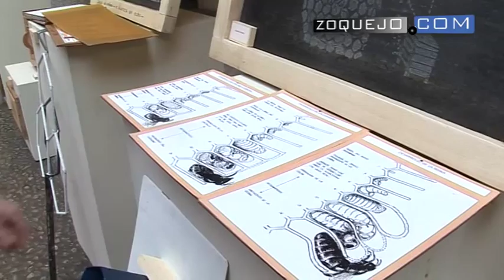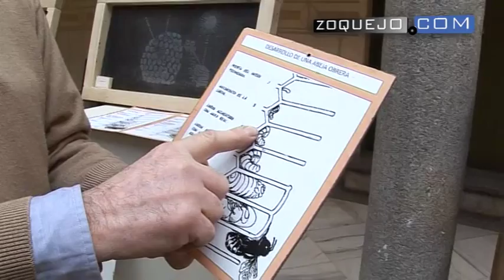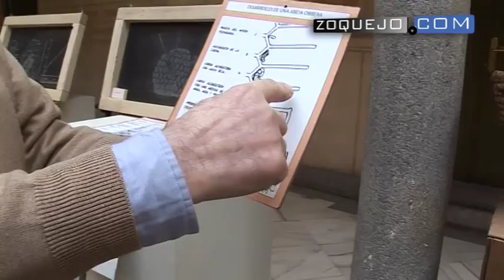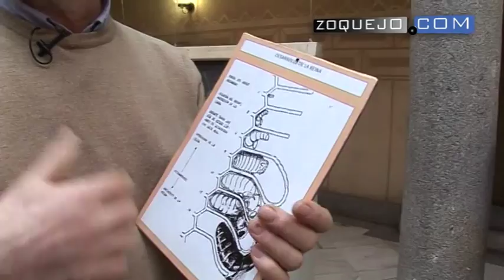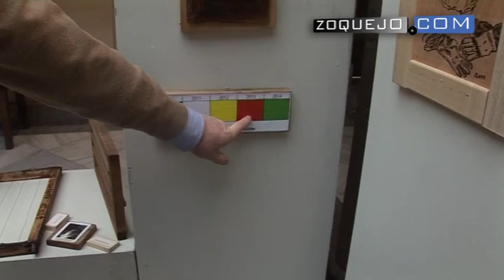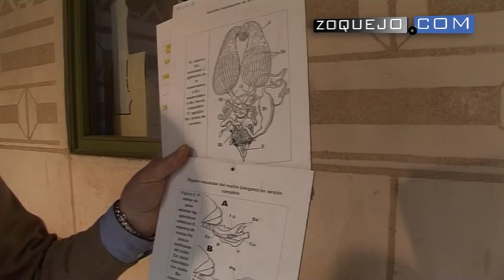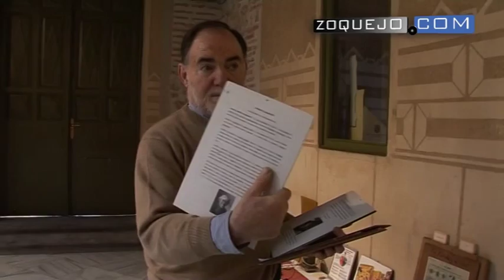Santos Mazagatos, profesor y apicultor: "Sin abejas, no hay nada"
"Sin abejas no hay nada. Hay un slogan precioso en la facultad de Agrónomos de Madrid que dice 'Sin agricultura, nada. Yo añado: Sin apicultura, ni agricultura". Es el mensaje que lanza Santos Mazagatos, profesor, que expone estos días su 'Museo Itinerante de Apicultura' en el Patio de Columnas de la Diputación Provincial de Segovia. 'Zoquejo.com' ha tenido el privilegio de conocer en profundidad todos los secretos de la exposición de manos de este experto apicultor.